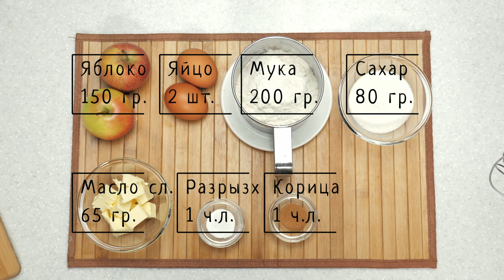Мягкое печенье с яблоком и корицей / Рецепт на скорую руку / Печенье к чаю / Печенье быстро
Для тех, кто хочет поблагодарить и помочь автору "чеканной монетой"=)) Спасибо!

Рекомендую посмотреть:
- ПП овсяное печенье с творогом;

Ингредиенты на 15 шт:
- яблоко - 2 шт (средние);